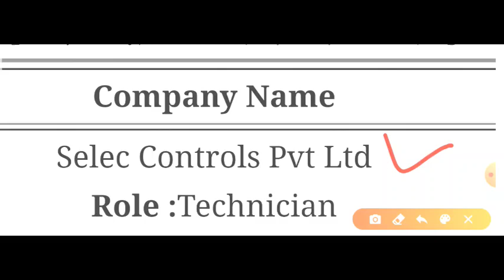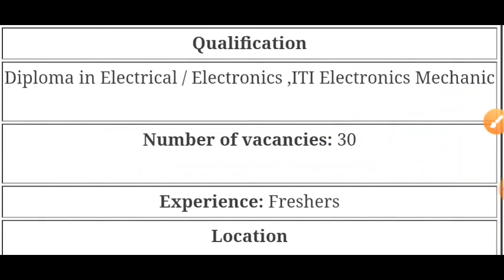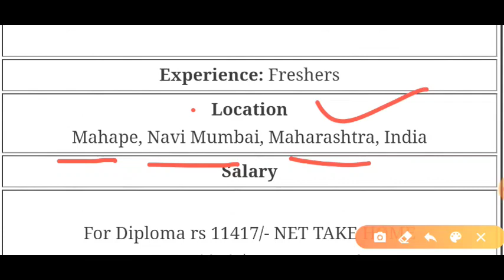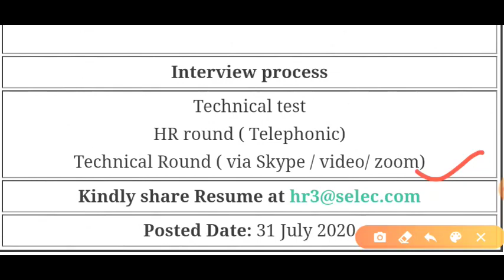ITI,Diploma Jobs 2020 Recruitment In Selec Controls Pvt Ltd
**Interview process

Technical testHR round ( Telephonic)Technical Round ( via Skype / video/ zoom)

**Kindly share Resume at

Mai Puri koisi karta hu. job ki jankari dene ki koisi karta hu
is se Jada Kuch nhi